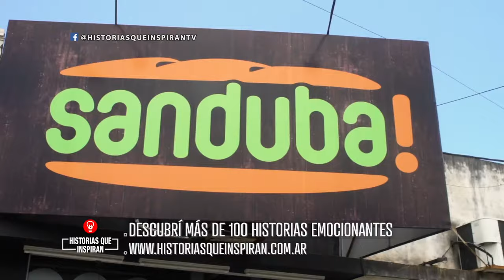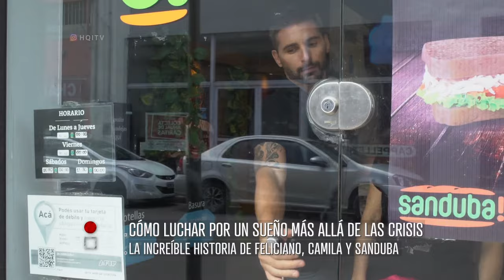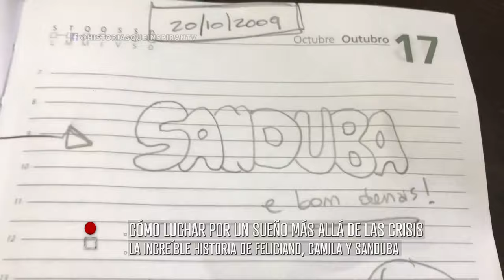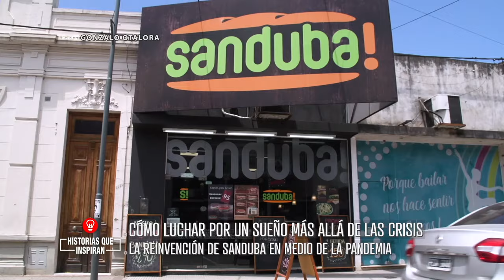Todos le decían que iban a fracasar y hoy crecen en Pandemia | Caso Sanduba | Historias que inspiran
Casos Emocionantes de pymes y emprendedores